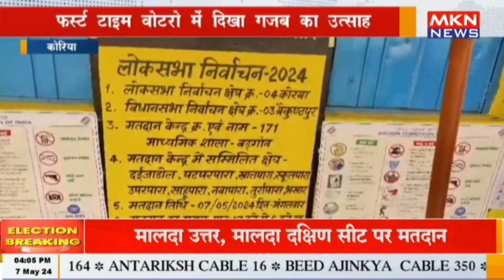कोरिया - फर्स्ट टाइम वोटरो में दिखा गजब का उत्साह